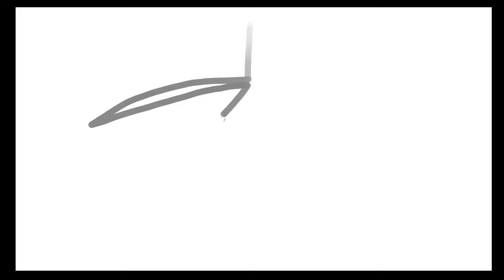007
007 | @tangent

- tangent